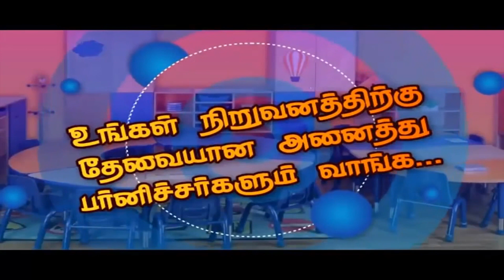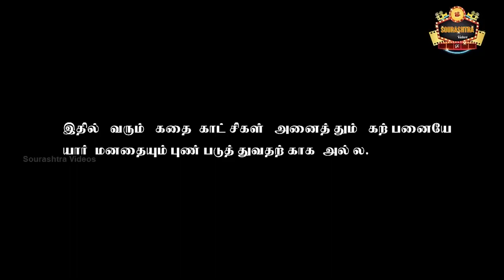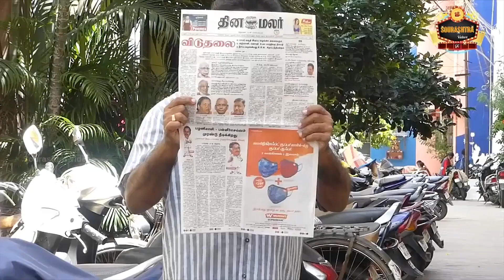"Sema Kheni - 1" Shortfilm | P.S.Rathnakumar | Sourashtra Shortfilm | Sourashtra Videos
"Sema Kheni" Shortfilm | P.S.Rathnakumar | Sourashtra Shortfilm | Sourashtra Videos

In This Shortfilm:
Cast :
P.S.Rathnakumar
T.K.Jeyabalan
O.M.Saravanan
Sangari Ganesan Santhi
Durga Devi
Jeyasri
Usha Rani
Cinematography :
P.S.Rathnakumar
Nilaiyur Karthick
Sudagar
Editing - Dubbing - Title & Graphics :
B.M.Vigneshbabu
Title Singar :
NSR Sridharan
Dubbing Studio :
P.S.Rathnakumar Studio
Story - Screenplay - Dialogue - Direction :.
P.S.Rathnakumar